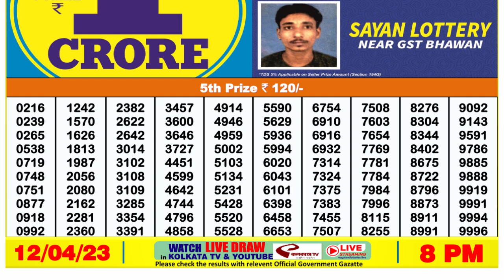Dear Lottery Sambad 8pm today 12.04.23 Nagaland State Lottery Result